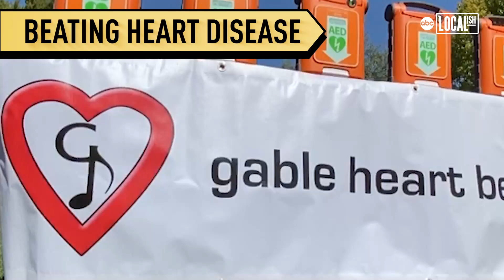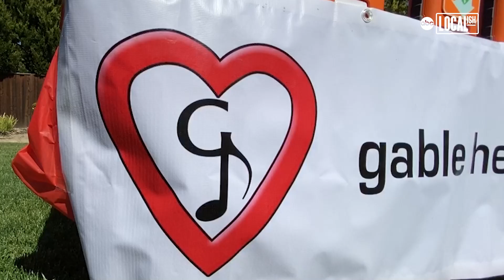Gable Heart Beats Foundation promoting the importance of early detection of heart issues.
An East Bay family is raising awareness about the importance of early detection of underlying heart conditions through their foundation, Gable Heart Beats.
With the help of family and friends, the Gable Heart Beats Foundation was founded in 2010 by a young family who lost loved one to sudden cardiac arrest. For over a decade, they have been on a mission to save lives through early detection of heart issues in youth and young adults. Recently, they are placing automated external defibrillators (AED’s) to schools and sport directors.
Michael Gable was 38-years-old when he passed away from Hypertrophic Cardiomyopathy. Michael and his family did not know he had any heart issues before his death. He is remembered as a loving father and husband who loved to stay active, singing in a band, and helping others.
According to American Heart Association, sudden cardiac arrest is the number one cause of death in the country.
“Gable Heart Beats is all about what my husband would have done,” said Michelle Gable, Vice President of Gable Heart Beats. “It is in honor of him because of the type of person he was, he would want to try to save lives. This was born out of the fact that we were doing what Michael would want us to do.”
Two weeks after Michael’s passing, his 11-month-old daughter, Grace, went into complete heart failure.
“Grace had a cough and I took her to the doctor almost every day,” said Michelle Gable. “When you go through something so tragic you just want everything to be ok with everyone else. The cough continued to get worse and the final time I took her back she was rushed over to Oakland Children’s hospital.”
Through genetic testing, the Gable family found a dominant gene that causes hypertrophic and dilated cardiomyopathy.
With the help of a miracle and medical treatment, Grace was able to return home and remain stable throughout her life. Now, she enjoys playing sports without any limitations and helping her family with the Gable Heart Beats.
Since the beginning of the foundation, Gable Heart Beats has sponsored seven heart screenings for young children and student athletes.  In conjunction with Via Heart Project and Heartfelt Heart Screenings, the foundation was able to provide free Echocardiograms and Electrocardiography (EKG) Screenings to 1,200 children.
“This allows parents to have a complete picture of their child’s heart health,” said Michelle Gable. “This helps detect if something might be underlying that they are unaware of.”
 During each heart screening, there has been an average of 2-3 kids that are recommended to see a cardiologist for further testing.
 “That’s the whole point, to find something before it’s too late,” said Michelle Gable. “A lot of times there are no signs, no symptoms before sudden cardiac arrest happens.”
The Gable children have been the heart and soul of the foundation. At a young age, Matteo and Grace have helped children during heart screenings and have helped promote the work of Gable Heart Beats.
“It is a great honor to be a part of this,” said Matteo Gable. “Carrying on my dad’s legacy and what he stood for. I know if he survived, he would want to help other people not go through this.”
During the on-going pandemic, Gable Heart Beats has pivoted from heart screenings due to social distancing to placing AED’s in athletic fields and schools. The foundation partnered with North Coast Section to help distribute AED’s where they are needed.
“It’s been very eye opening how many AED’s that these high school are in need of,” said Michelle Gable. “The AED’s that we are placing are going directly to their football fields and going to their athletic trainers. We have so many to fulfill. We were able to fill 25 of the requests and we have 65 requests for AED’s. We are still trying to work hard to raise money to help fulfill these requests. It is important to have quite a few on campus.”
The Gable family hopes their foundation will help save lives to prevent the tragedy that they have experienced.
“It is a great feeling because we want to help as many people as we can,” said Grace Gable.
“If we can help prevent and detect a heart issue in a child that doesn’t know that they have something, I know that we are doing the right thing,” said Michelle Gable. “I know Michael would want to be helping other people to give these families a chance to be able to get that help.”
For more information or to donate to the Gable Heart Beats Foundation, visit their